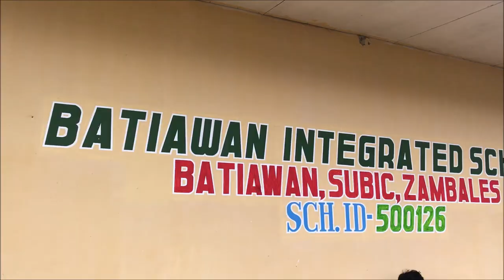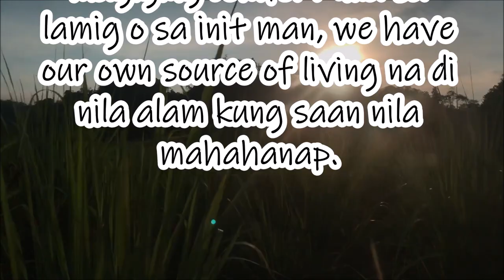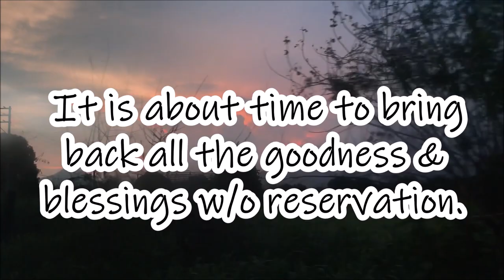Blessed kaba? NakakaSUBIC to, watch until the end || 14thVlog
If you wish to extend your help or if you want to join with us para sa mga susunod na outreach/medical mission. Go na mga kuys!